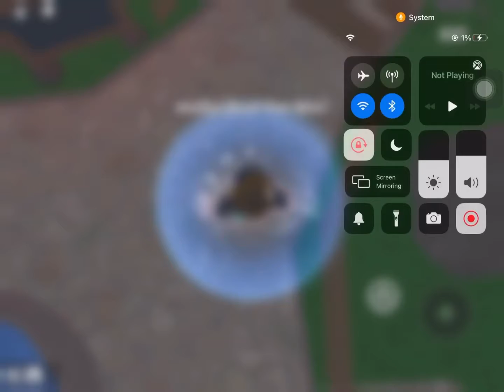October 25, 2021